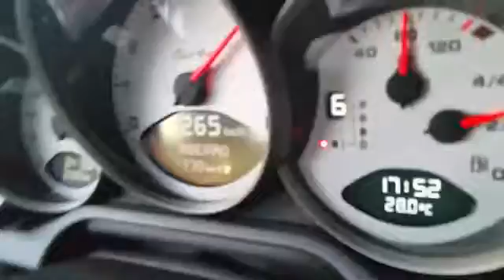O melhor do WhatsApp Janeiro 2016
Motociclista a mais de 320km